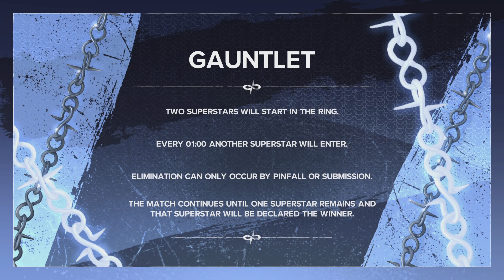WWE 2K24 - 30 Women's gauntlet Match